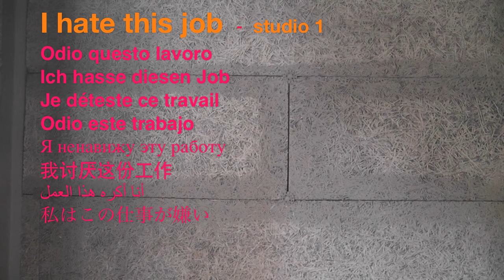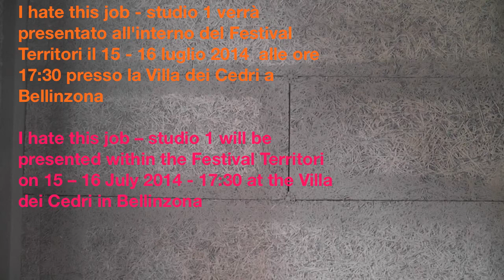I hate this job - studio 1 Trailer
I hate this job -- studio 1
Odio questo lavoro
Ich hasse diesen Job
Je déteste ce travail
Odio este trabajo
我討厭這份工作
я ненавижу эту работу
أنا أكره هذا العمل
私はこの仕事が嫌い

Una co-produzione Opera retablO e Performa Festival
Di: Opera retablO
Con: Costantini Ledwina e Camilla Parini

I hate this job si inscrive nelle proposte fringe di Opera retablO; lavori laterali che permettono agli artisti coinvolti di confrontarsi liberamente con la propria creatività senza dover sottostare ai pressanti ritmi e dogmi della produzione. Un contesto agile che lascia maggior spazio al gioco, alla ricerca e agli intoppi.

La perfomance, articolata su due stanze liberamente percorribili durante tutta la durata dell'azione, è una creazione multidisciplinare dal taglio sperimentale e ironico sulla figura dell'artista contemporaneo, liberamente ispirata al manifesto di Marina Abramović An artist's life.

I hate this job -- studio 1 (durata: 30 minuti) viene presentato nell'ambito del Festival Territori (15 -- 16 luglio 2014), il successivo studio 2 sarà proposto a Performa Festival (5 ottobre 2014), mentre il debutto della sua versione più elaborata è previsto per il 2015.

Nato e sviluppatosi in modo spontaneo, I hate this job non rientra nel consueto iter di produzione riservato alle creazioni di Opera retablO. Per i primi due studi non sono stati richiesti sostegni finanziari in modo da non dover assoggettare il processo creativo ai vincoli di un lavoro definitivo.
Data la natura in fieri di questo lavoro, esso viene proposto ad entrata libera in modo da renderlo accessibile a tutti. Speriamo di vedervi numerosi e saremo grati a coloro che vorranno contribuire, a seconda delle proprie disponibilità, con un'offerta libera da lasciare al momento della perfomance nell'apposita scatola.

Le vostre offerte saranno tutte devolute al finanziamento di questo primo studio.

Grazie